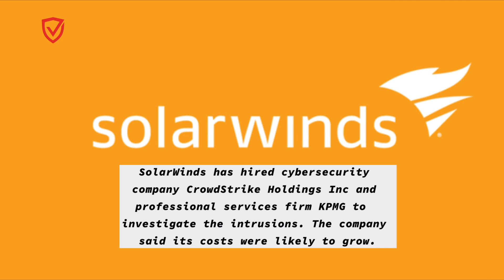SolarWinds says dealing with hack fallout cost at least $18 million